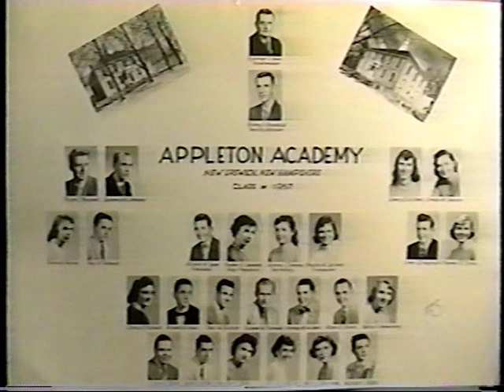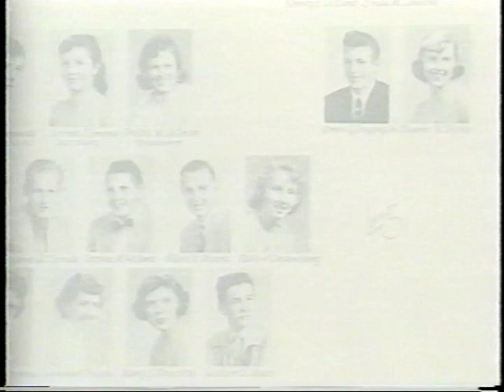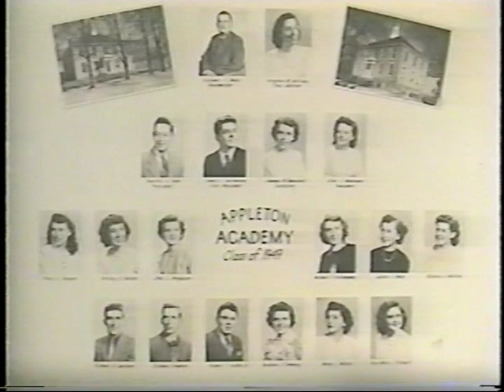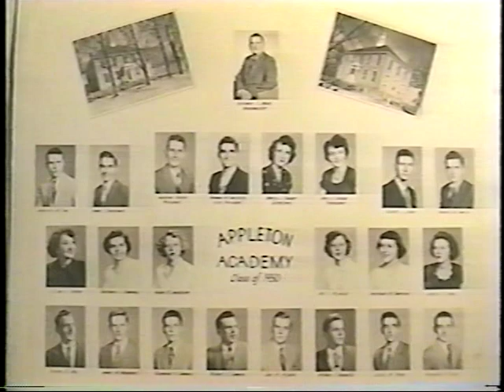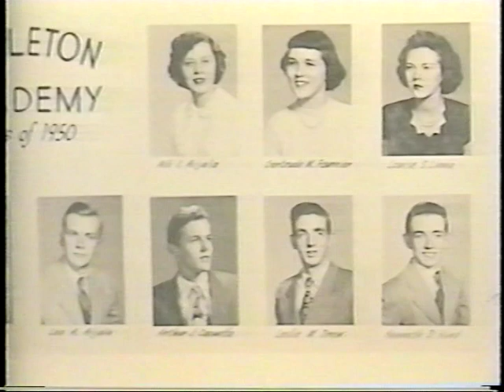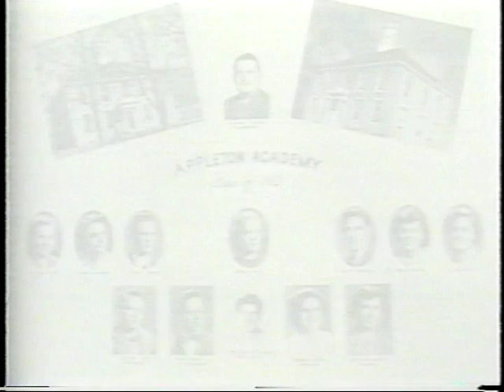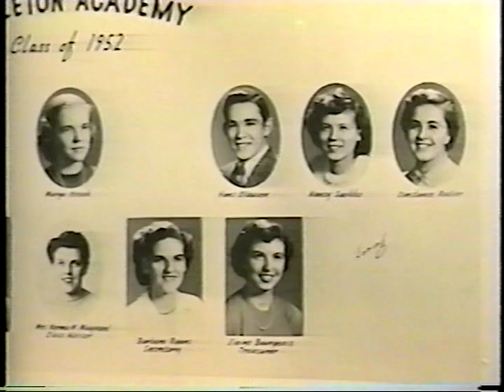New Ipswich School Houses & Appleton Academy - Volume 3 - Part 2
22 photographs of the many local school houses that once dotted the Town of New  Ipswich. Also 391 photographs of Appleton Academy, alumni and friends. The photos are span the time from the Academy's inception in 1789 to it's last class in 1968.

Video was produced by The New Ipswich Historical Society and narrated by Dennis Gauvin.